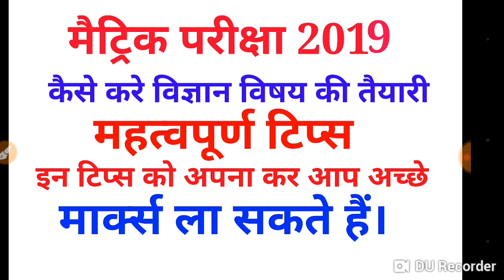मैट्रिक परीक्षा 2019 ।अच्छे मार्क्स लाने के मत्वपूर्ण टिप्स।